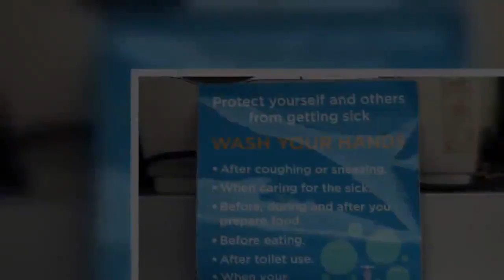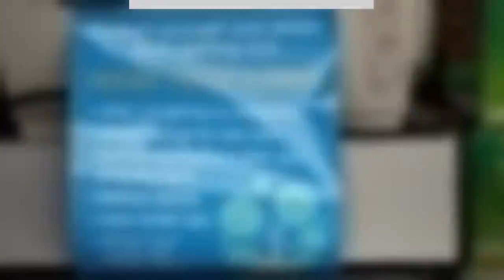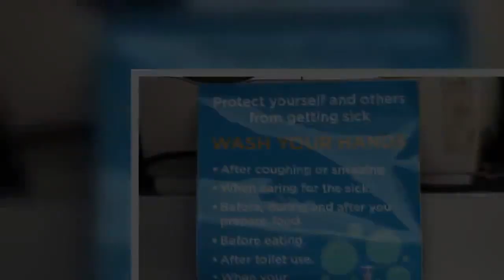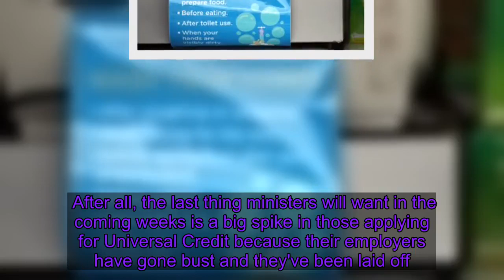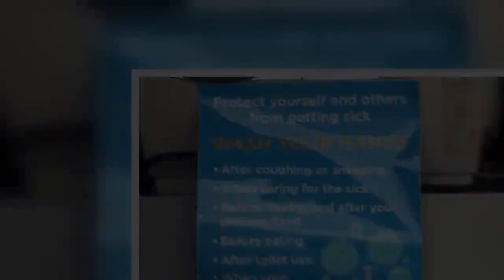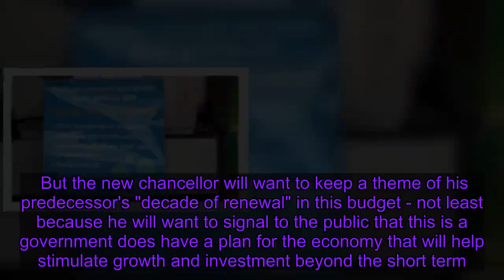Budget 2020: New chancellor Rishi Sunak is facing a daunting challenge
In the golden afterglow of that thumping election win, Boris Johnson and his team sketched out an ambition to match the majority.  Theirs was to be a transformative agenda to level up Britain and set the colour of the changed political map.    The former chancellor Sajid Javid hailed it as his "decade of renewal" budget.    But this week, another former chancellor offered a new slogan. George Osborne said: "I would make this the budget for coronavirus.    "I would do everything I could to vaccinate the economy against what's going to happen, if we can't vaccinate people against what's going to happen."    As the spread of COVID-19 has moved at speed, so too has the Treasury to reshape this budget to try to address the immediate economic impacts this emerging global pandemic will have on the economy.  "We are facing a significant short-term shock," says one senior government figure. "And the response has to be to addressing that and some of the economic impact primarily on the supply side. "But we also must keep our eyes on the long-term when the impact on OECD [Organisation for Economic Co-operation and Development] economies begins to unwind."   Immediate help will be in three areas: for businesses, for the most economically vulnerable and for public services. With events moving at a dizzying pace the government has at least done some of the groundwork on how to deal with severe disruption for a very different event - a no-deal Brexit. Andrea Leadsom, the former business secretary and a leading Brexiteer, told me last week that departments across Whitehall had worked up no-deal action plans to help different sectors cope with economic disruption. These, she said, "could be dusted off" and adapted for the current crisis. Senior Conservative sources tell me one obvious option is to give businesses payment breaks on VAT and all taxes to help them with short-term cashflow. They could also scale up employment allowance thresholds beyond smaller businesses to give more firms a relief on paying national insurance contributions for their employees.   The government could even suspend business rates or national insurance payments immediately to help ease the burden on business. After all, the last thing ministers will want in the coming weeks is a big spike in those applying for Universal Credit because their employers have gone bust and they've been laid off. Expect more support too for those working in the gig economy, the self-employed and those on low pay to access financial support should they be forced to self isolate. The government has already said eligible employees can claim s